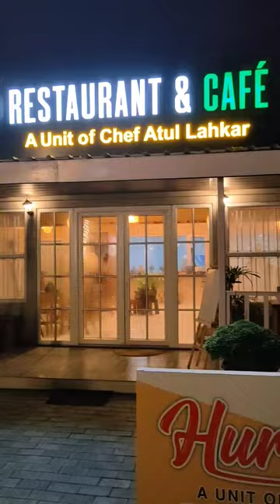By Chef Atul Lahkar | HURUM | Restaurant & Cafe | Sonapur